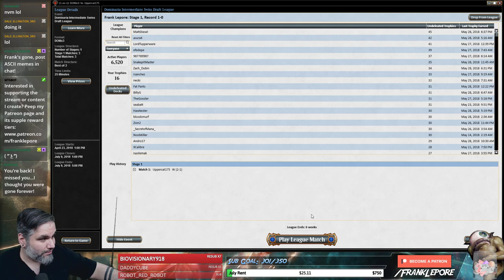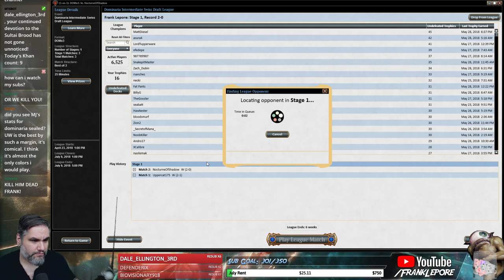(Magic Online) Dominaria Draft #40 - 5/30/18